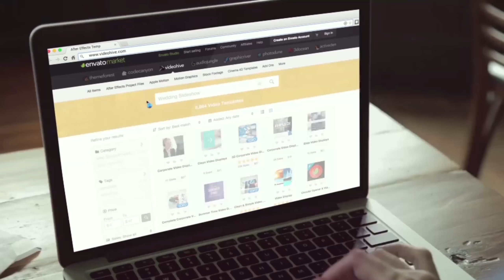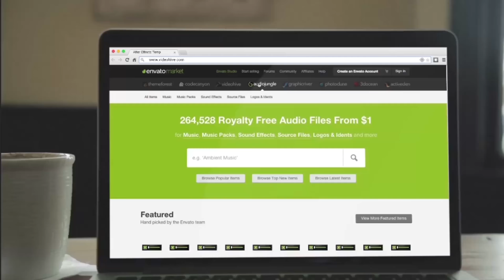Laptop Screen Template | After Effects Project Files - Videohive template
An incredibly easy template to drop your content in and render! A quick Step-by-Step video shows you how to import your footage, etc. Beautifully shot with a vintage, coffee shop atmosphere or could be a home office, or kitchen setting. Very universal. A Web browser template is included and text layers to edit your website name, etc. Fast Customer service for any problems that you have. Be sure to Rate!

 Last Update 9 June 15 Created 9 June 15 After Effects Version CC 2014, CC, CS6, CS5.5, CS5 Files Included After Effects Project Files Universal Expressions No Resolution 1920x1080 File Size 242.3mb Media Placeholders 6 Text Placeholders 2 Tags alpha, browser, coffee shop, computer, corporate, display, macbook, matte, presentation, screen, scroll, template, type, using, website